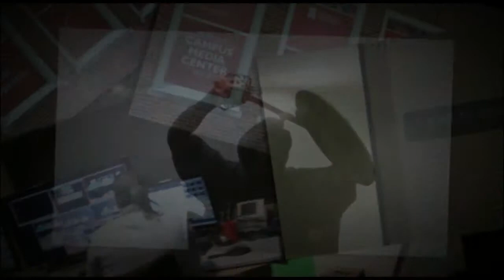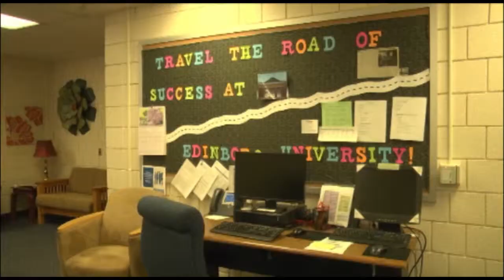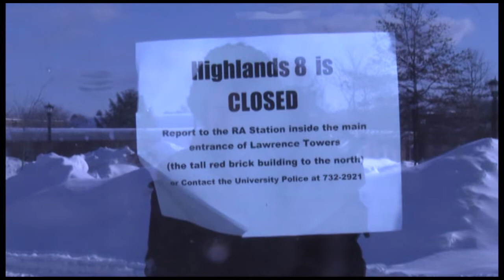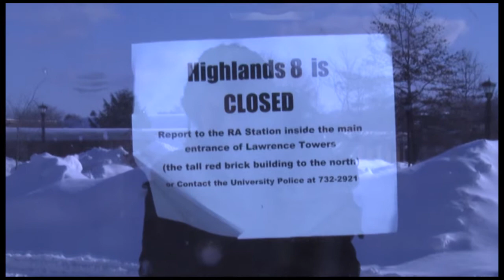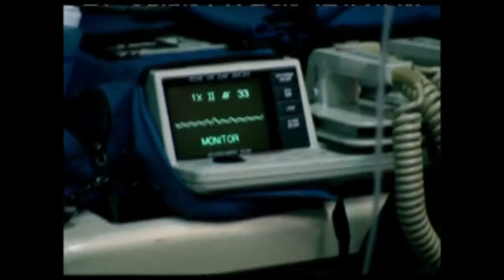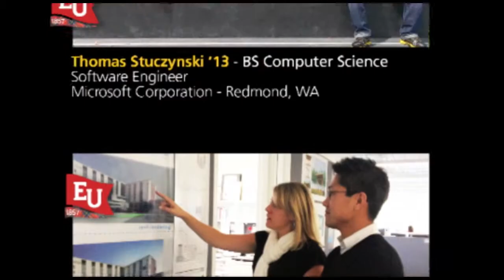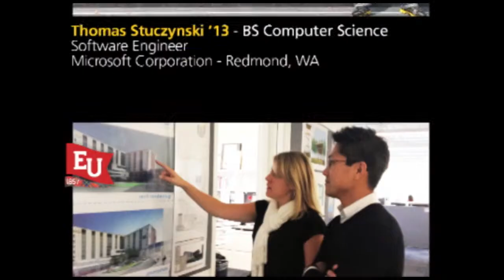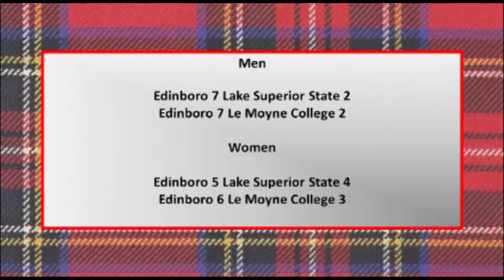3-2-15 Newscast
Get all the latest Boro news in this week's newscast featuring the flooding in Highlands 8 and the new housing options that are avaliable for current and future students.